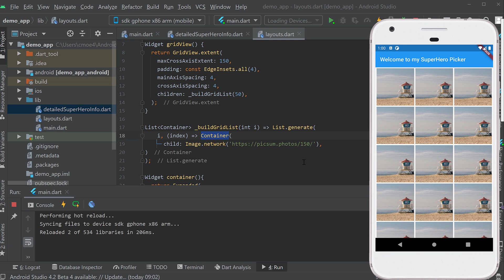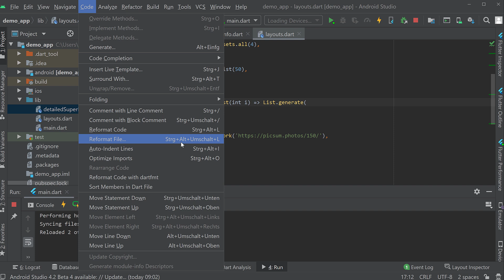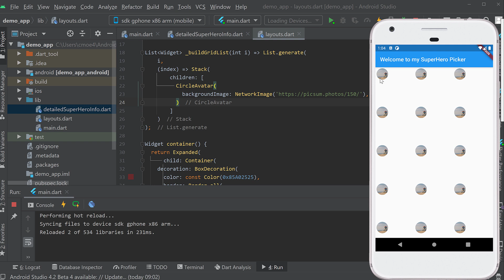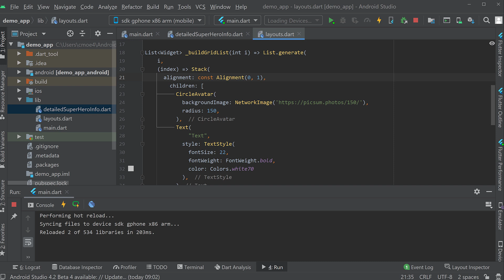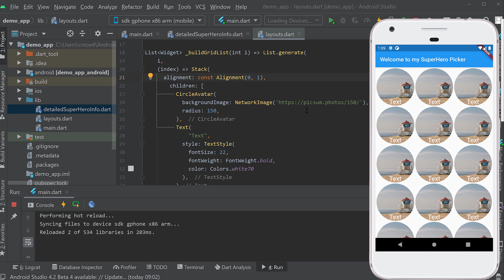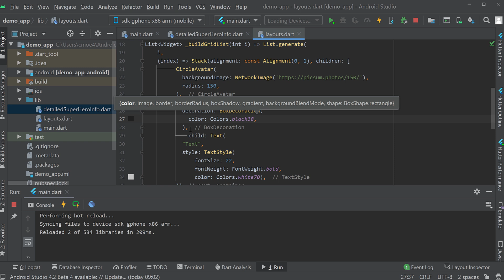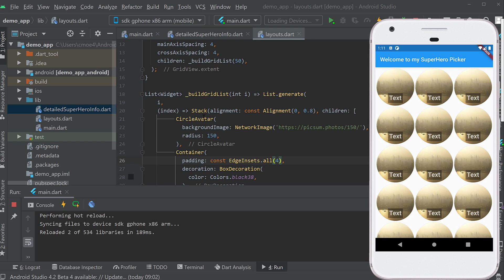App Entwicklung mit Dart und Flutter Tutorial #13 - Der Stack